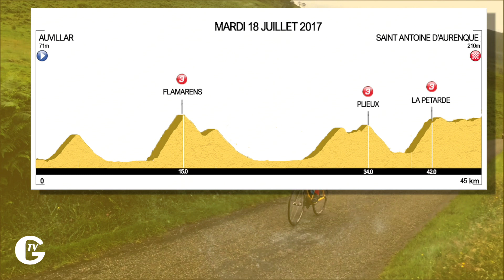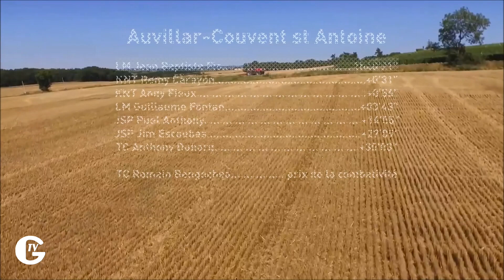Etape 3 : Auvillar - Couvent Saint-Antoine